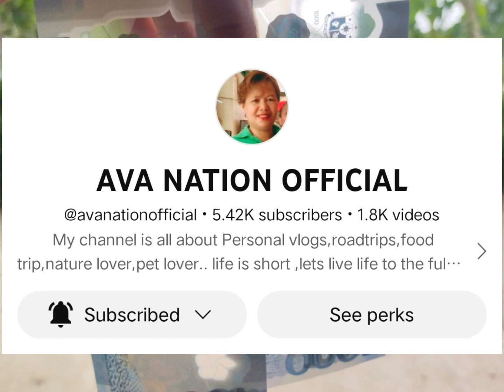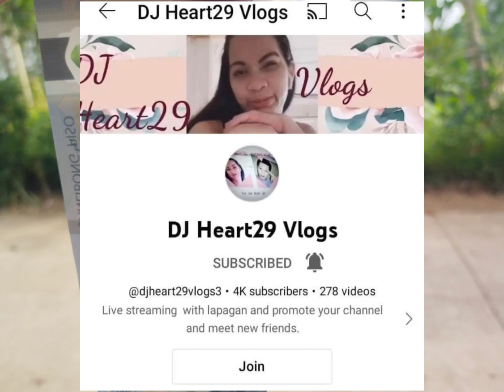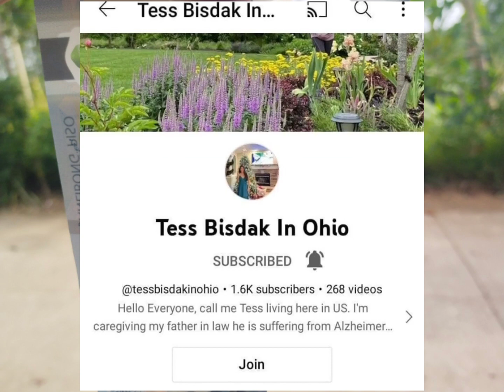daan naman ako sa mga kurbada na daan uwian na alright